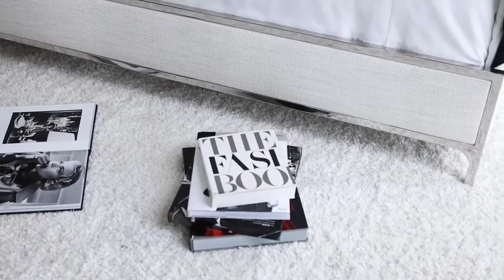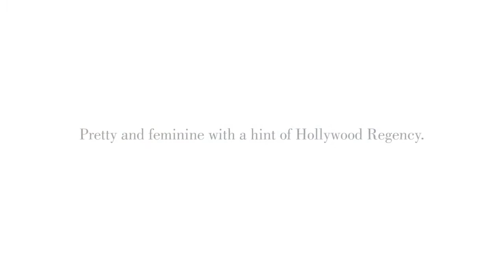Jennifer Furniture introduces the Silhouette Collection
Cinematic Beauty and Undeniably glamorous textures to decorate your home with. A fresh, sartorial interpretation of modern design along with classic style and effortless sophistication.
With the vigorousness of bold contrast, Crisp tailoring. Clean lines Jennifer Furniture presents the Silhouette Collection.